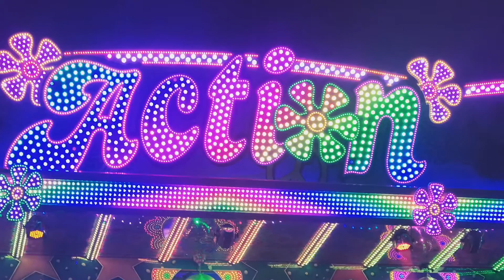Christmas winter wonderland London Buckingham Palace Sony vr for x mass PS4 are blog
Jaiden and daddy adventures x mass special